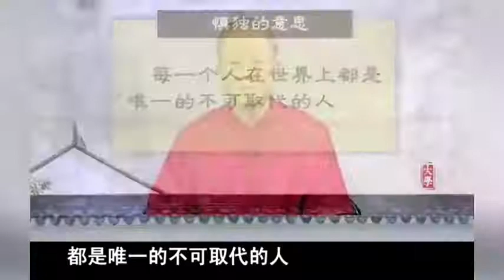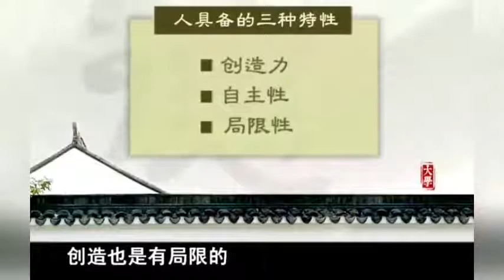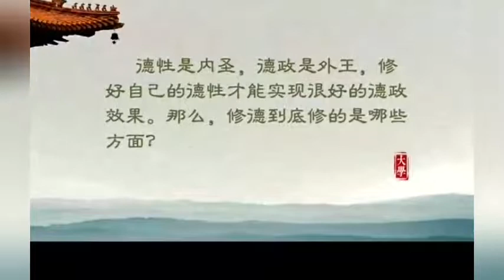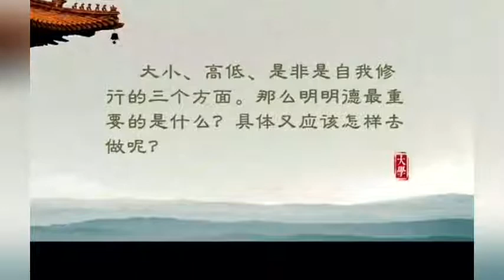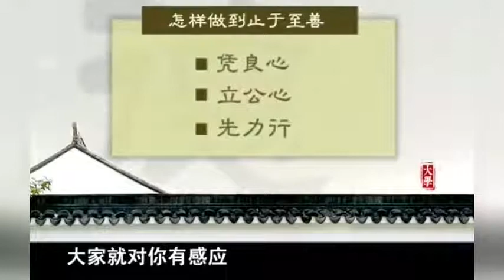曾仕强【为官之道】 3 第三讲 明明德为先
《为官之道》内容简介：大学之道，在明明德，在亲民，在止于至善……《大学》，一部儒家经典之作，它何以被列为“四书”之首，何以被视为治国安邦的大人之学，其中又包含着怎样的内圣外王之道呢，台湾师范大学曾仕强教授，再次做客《名家论坛》，与您一起探索《大学》中的“为官之道”。
儒家经典《大学》为“初学入德之门也”，经一章提出了“明明德”，“亲民”，“止于至善”三条纲领，又提出了格物、致知、诚意、正心、修身、齐家、治国、平天下八个条目，其中修身为根本，强调人的修身养性不只是内省的过程，更是同外物相接触，穷究物理而获得知识，培养道德品性、完善人格的过程。
      “仕而优则学，学而优则仕”出自《论语 子张》，是孔子的弟子子夏提出来的。意思是说：做官的事情做好了，就可以更广泛地去学习以求更好；学习学好了，就可以去做官，以便给更好地推行仁道。几千年来，“万般皆下品，唯有读书高”的观念深深地烙印在我们内心深处，使我们的确立了“做官、治天下”才是人生最大荣耀的意识。

　　那么对于“为官”，曾仕强教授是什么看法呢？他将给观众和读者以什么样的启迪呢？中国社会的为官之道究竟应该是什么？明明德、亲民、止于至善这些耳熟能详的词语，分别代表了什么，对于官员又意味着什么？修身、齐家、治国、平天下的思想和逻辑隐含着哪些多年被忽略而不为人知的深刻道理呢？为官究竟为什么？如何为官才能做到长治久安？曾仕强教授通过解读《大学》之道，讲述在当今社会环境下为人、为官、处事的道理，无论是领导干部，还是普通百姓，无论是企业高层还是公司职员，都应该以修身为根本，不断完善自己。

曾教授将用他招牌式的微笑和诙谐幽默的演讲风格，化腐朽为神奇的精辟而实用的深刻解读，以四书之首《大学》为根本，正本清源，通过解读经典，借助大量实例，旁征博引，夹叙夹议，深刻剖析为官的学问和技巧，勾画出一条远大光明的为官之道。